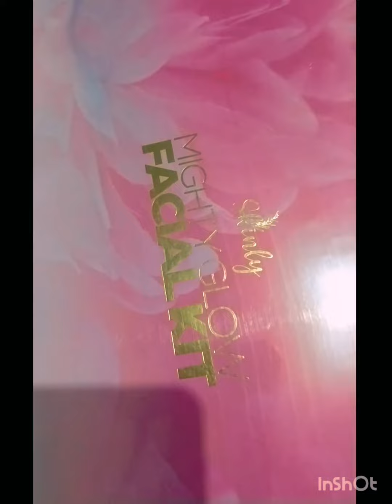unboxingvideo facialathome facialkitforwomen heeriye glowwithskinly mightyglow glowingskin viral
unboxing a facial kit